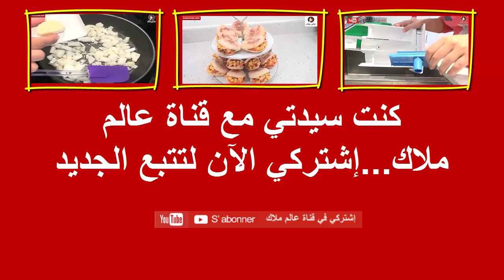مملحات سهلة و سريعة بالعجينة المورقة🍡 (شهيوات رمضان) 🍡 أكلات شهية على مائدة الإفطار في رمضان الكريم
عالم ملاك قناة معلوماتية تعتني بانشغالات المرأة و الأم العربية من التسوق واللباس والإعتناء
بالأبناء وغير ذلك
كيف؟ إضغطوا على الروابط التالية لمشاهدة فيديوهاتي السابقة ツ
طريقتي في تنظيف الفرن وازالة الدهون المتراكمة - طريقة سهلة وغير مكلفة لتنظيف الفرن من الداخلツ